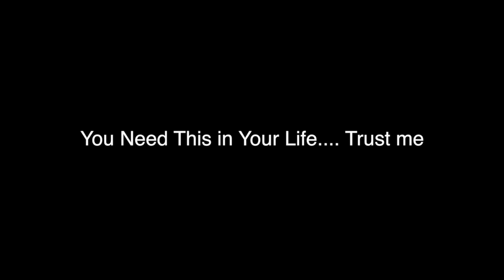Cricut Gold on HSN Oct 7, 2015